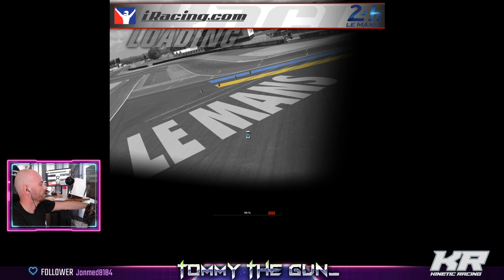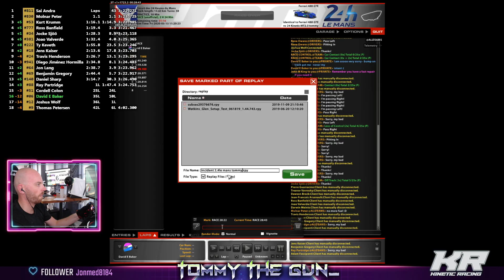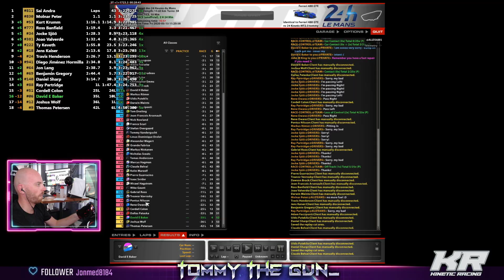Majors 2.4hrs Le Mans European Pro Split - Ferrari 488 GTE